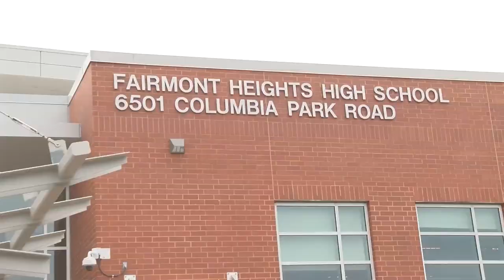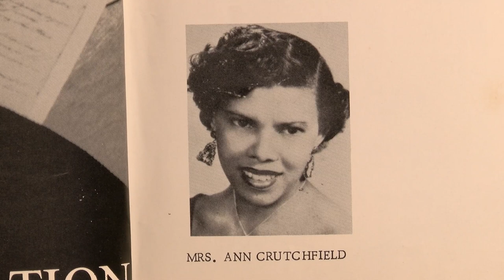Newsbreak: Fairmont Heights High School Ribbon Cutting